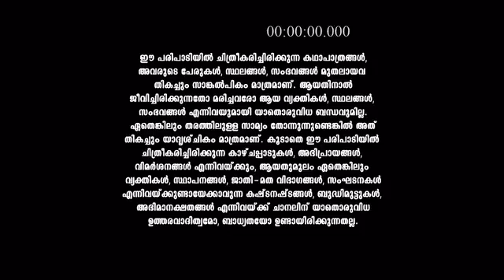Pournamithinkal_S1_E401_EPISODE_Reference_only.mp4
anti-piracy upload Pournamithinkal_S1_E401_EPISODE_Reference_only.mp4